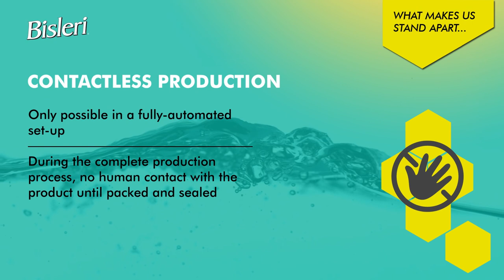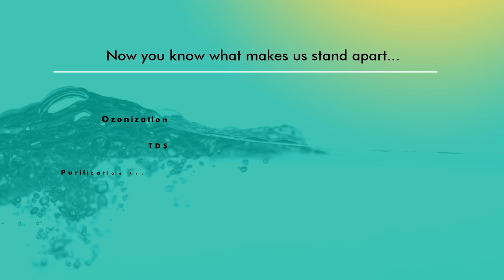Reasons why Bisleri Mineral Water is better than Water Purifiers and Local Brands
A symbol of goodness, trust and purity, Bisleri has been a household name for decades. A leader in the beverage category, Bisleri is the most trusted brand of mineral water in India. Having a strong presence, with 122 operational plants (13 owned) and a strong distribution network of 4500 Distributors & 5000 Distribution trucks across India & neighbouring countries, Bisleri stands true to its promise of providing safe, pure & healthy mineral water to consumers for the last 50 years.

Team at Bisleri is committed to providing consumers with pure, safe and healthy drinking water. Hence Bisleri mineral water is a Promise of Goodness.

So, what does the water get before it reaches you? Tender loving care and more. Trusted by millions since 1969, every Bisleri bottle goes through a rigorous 10 step Quality Process and 114 Tests, so you get guaranteed purity in every drop which is unmatched by any other local brand or even a water purifier.